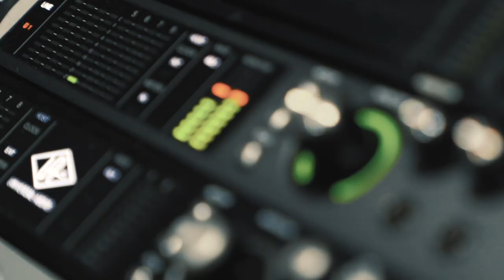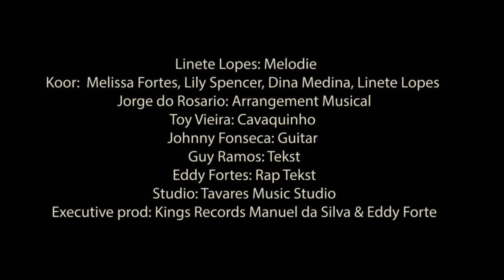VIDEOCLIP KONXSIÉNSA (HD quality)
Partilha ês video | Subscreve nes canal |
VIDEO CLIP Konxsiénsa
Djunta Mon Pa Cabo Verde
Participação de:
Ze Carlos. Johnny Ramos. Djenio Semedo.  Tha Real Vibe. Eddy Fortes. Ary Fortes
Dina Medina. Lily Spencer. Melissa Fortes. Linete Lopes.
Jorge do Rosario: arranjo musical
Guy Ramos: letras
Toy Vieira: cavaquinho
Jorge do Rosario: keyboard
Johnny Fonseca: guitarra
Gravação e Mistura: Tavares Music Studio
Masterização: La Village
Gravação de Video: Nelson Rodrigues
Realização: Manuel da Silva (Kings Records) & Eddy Fortes
Colaboração de Letra das Ilhas, Lena Évora.
Uma organização de ©️2021 Kings Records

Apoia / Help Letra das Ilhas TV - Doneren / Doação
Via Banco:
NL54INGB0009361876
no nome de  Stichting Letras
Rotterdam Holanda

Letra das Ilhas TV é o resultado dum trabalho voluntário, realizado em Roterdão com equipamentos simples.